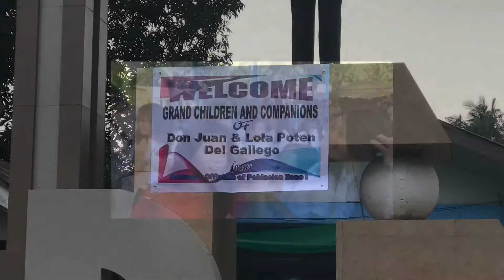HOMETOWN // DEL GALLEGO CAMARINES SUR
First time in my families town 🤍

My great lolo Don Juan Del Gallego is the founder of this small town in the provinces of the Philippines, so happy I got to experience seeing it in person & meeting my family. Cant wait to go back 😊